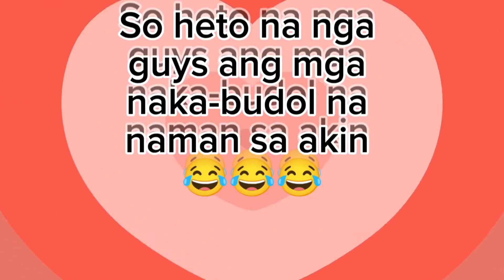Budol Ulit? Ang Ganda Kasi / Nabudol sa Pagbili ng Ibibigay / Explore Ulit Tayo Sa Farmers Garden!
Sa paghahanap ng ipamimigay na plants, Nabudol na naman ako 😂 ang ganda kasi. Samahan nyo ko guys na mag explore ulit..